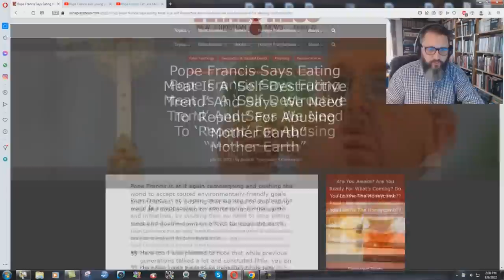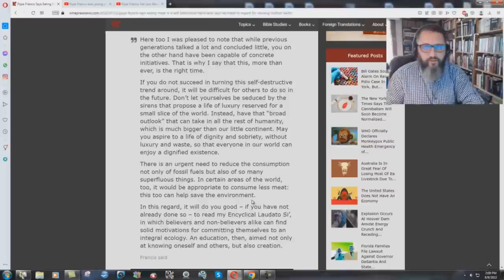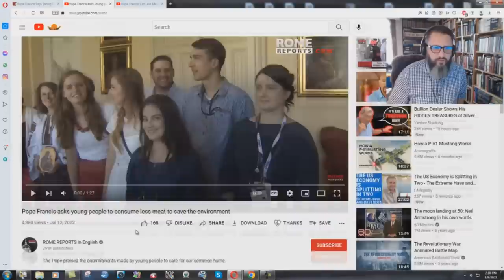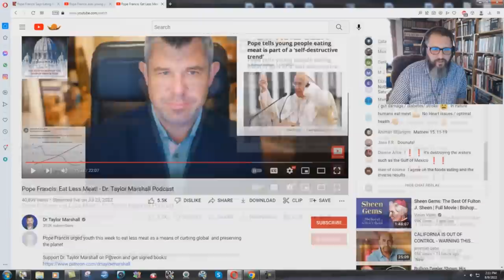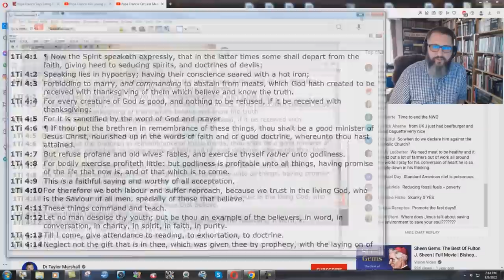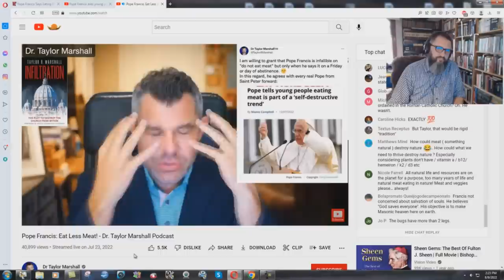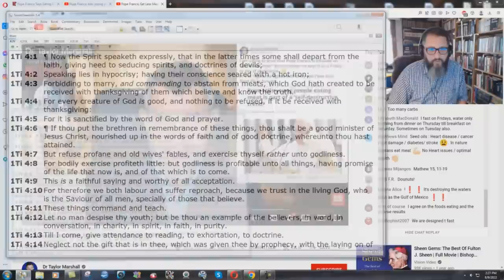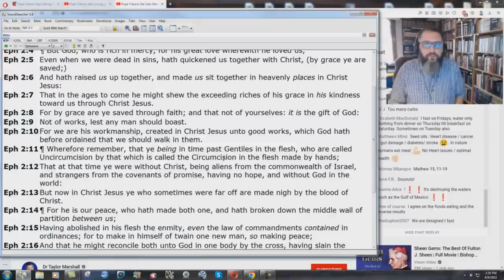Is Pope Francis Possessed With Devils?